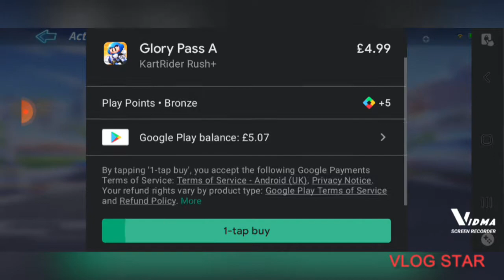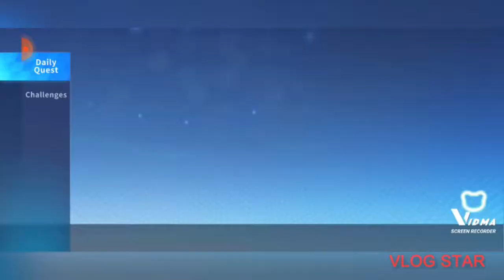unlocked the season pass and test drive in ranked speed and item